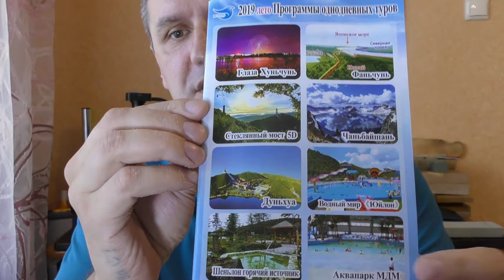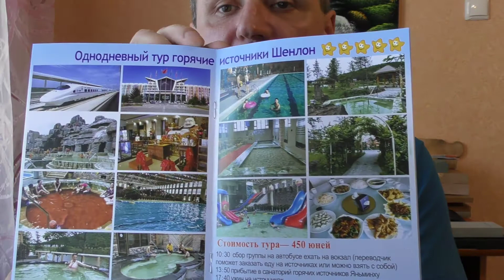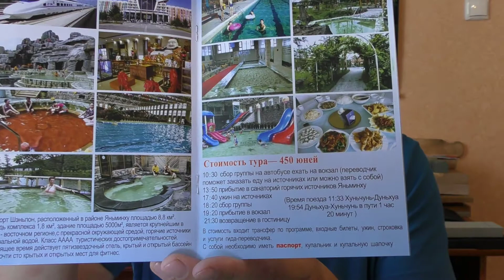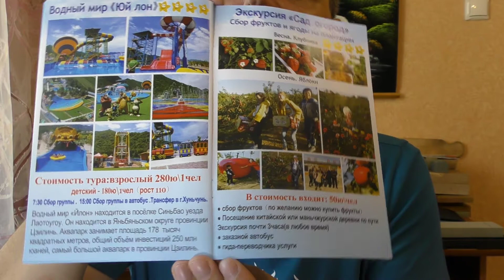Поездка в Китай. День 2. Впечатления от г Хуньчунь.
Это был 2 день пребывания в г. Хуньчунь Китай. Тихий спокойный, относительно чистый городок. В этот день я обсудил с гидом поездку в Байшань, экскурсии, гулял по городу, просто отдыхал.

Проект - "Продам совесть" продолжается)))
Помощь в развитии канала Сберкарта - 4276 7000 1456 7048

Итак, камера куплена. Микрофон проводной есть, штатив тоже. Необходима дополнительная батарея. И свет на камеру(вдруг придется снимать ночью на улице).